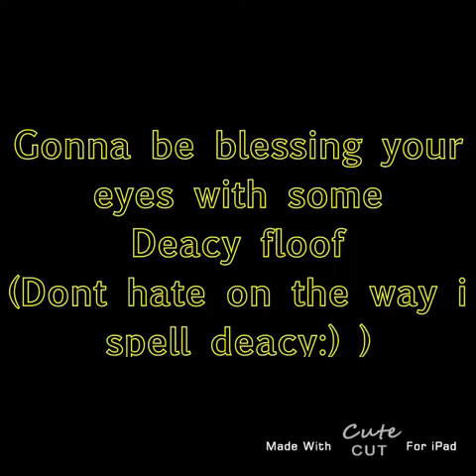Deacy edit, with some floofness on top:)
Hi!
So this is my deacy edit, dont mind the watermark, im poor.

Enjoy this day like it’s the last darlings!❤️
Just be happy,
Bu bai!💛